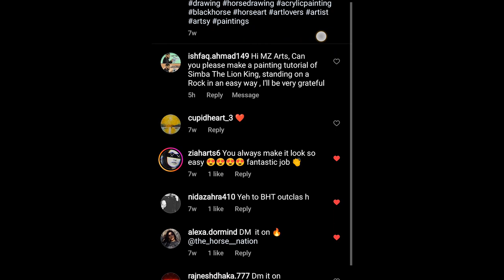Simba Lion King | Acrylic Painting On Canvas / Easy Tutorial with Rock Texture Technique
Easy step by step painting tutorial on canvas of Simba The Lion King standing on a rock with acrylic colors, I used Wall putti to create the embossed rock texture. New painting videos.
Easy painting ideas for beginners. Lion drawing. How to make and use Paper Stencils for easy art. Painting Tricks and Techniques, Painting Hacks.
Material Used:
1- Canvas 12"X12"
2- Acrylic Colors (Navy Blue, Pink, Yellow, Brown, Black and White)
3- Wall Putti (For making Texture)
4- Chart Paper ( For making Stencils)
This painting tutorial is at a request of my Instagram follower, if you want tutorial of any picture or painting send me that picture at my Instagram
I.D is: zain.adnan01  I'm new on Insta so please support by following my account. Thanks